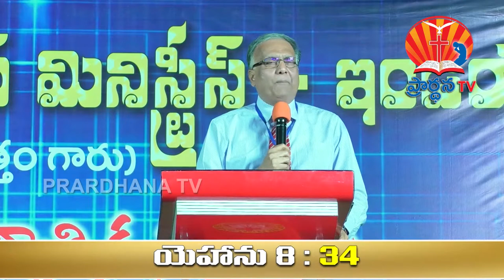EPF part _1_Continuation